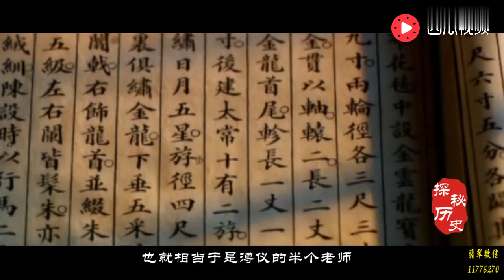专家给溥仪炫耀他的宝贝，3秒钟后溥仪：假的，跟我家里的不一样